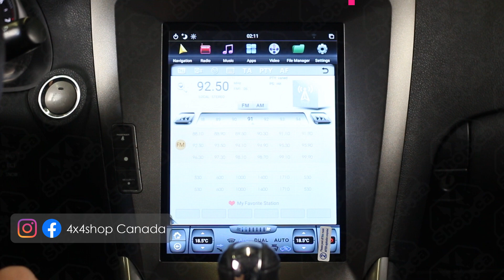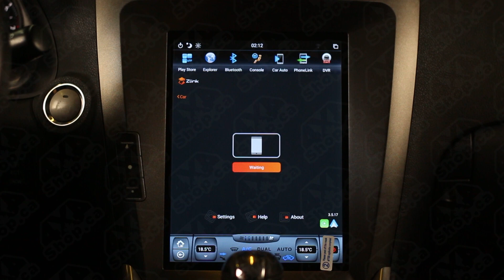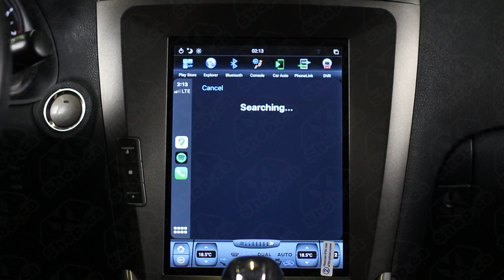INAV Tesla Style Android Screen Lexus IS with backup camera Apple Carplay Android Auto